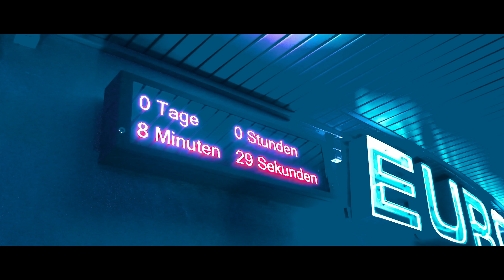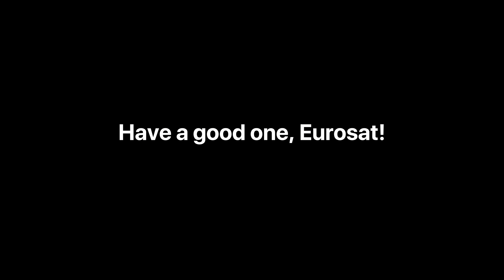EuroSat - Fahrt in den letzten 5 Minuten | EPFans100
Auf unserer Internetseite findest du viele Informationen rund um den Europa-Park.